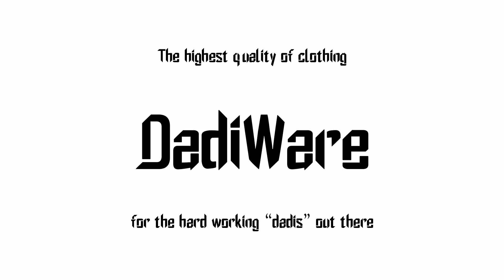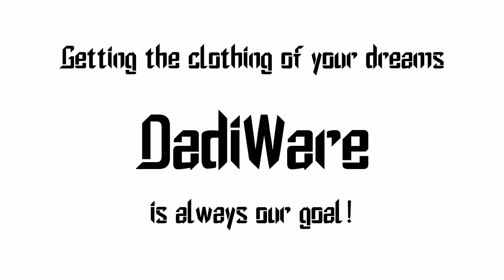DadiWare - About Us